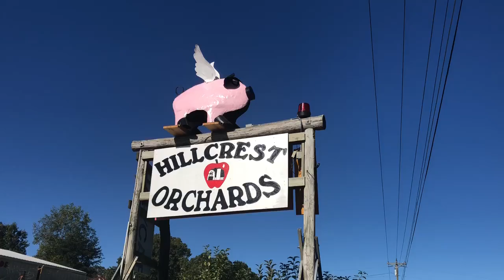🇺🇸🍎🍏Pohon Apple di pinggir jalan di America 🇺🇸 🍏🍎